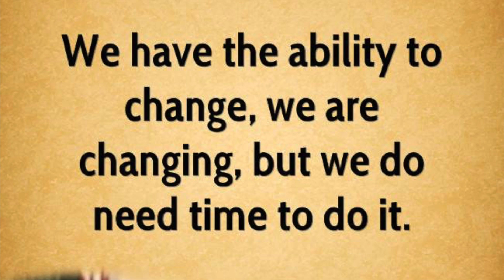Movie: November 22, 1963 - John F. Kennedy - The Life and Death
35th President of the United States
John Fitzgerald "Jack" Kennedy, commonly referred to by his initials JFK, was an American politician who served as the 35th President of the United States from January 1961 until his assassination in November 1963. The Cuban Missile Crisis, the Bay of Pigs Invasion, the Nuclear Test Ban Treaty, the establishment of the Peace Corps, developments in the Space Race, the building of the Berlin Wall, the Trade Expansion Act to lower tariffs, and the Civil Rights Movement all took place during his presidency. A member of the Democratic Party, his New Frontier domestic program was largely enacted as a memorial to him after his death.